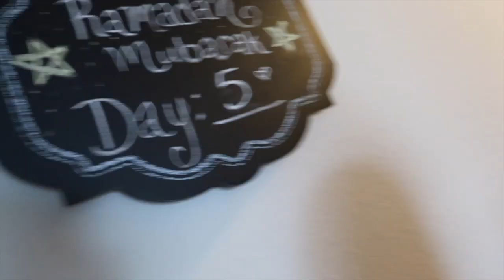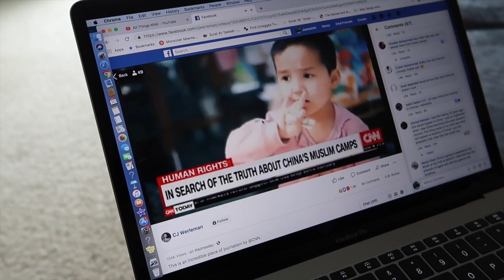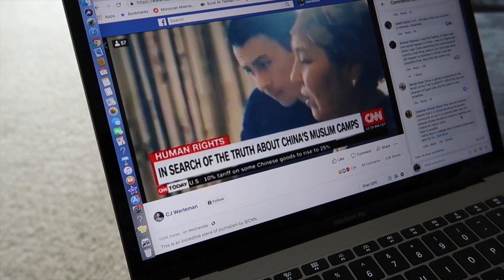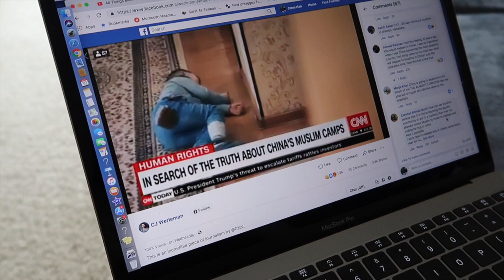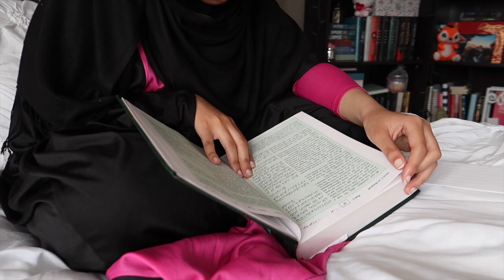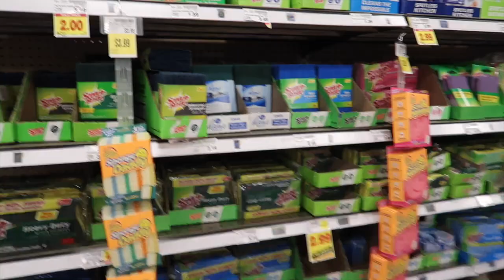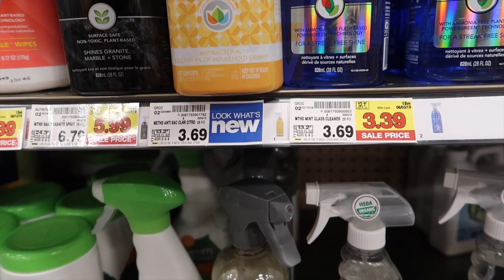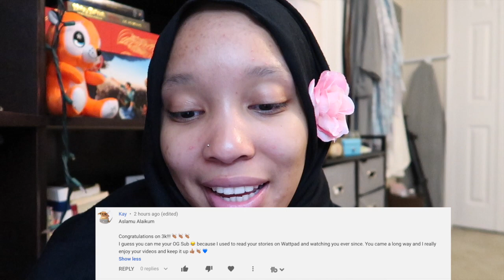✨VLOGMADAN EP. 5 | WE WENT TO A DIFFERENT MASJID + A HIJAB TUTORIAL? | RAMADAN 2019 VLOGS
In this vlogmadan episode I went to a different masjid for iftar and kind of did a hijab tutorial lol.

Age : 22
Race : Black
Ethnicity : African American
Status : Married

Camera : Canon G7x Mark ii
Editor : iMovie, Premiere Pro